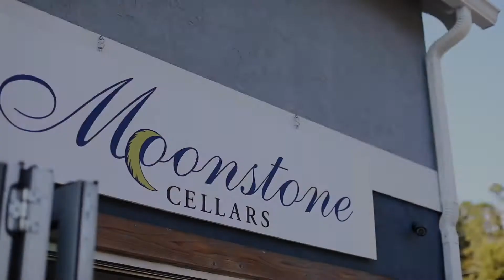Things To Do in Cambria, CA: Wine Tasting at Moonstone Cellars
When you go wine tasting in Cambria, you're likely to notice that coastal wine country is defined by a number of factors, beginning with unique volcanic and seabed soils. Learn enough about the wines made here and you'll sound like an expert talking about how the hard bedrock below ensures that vines struggle just enough to produce concentrated color and flavor. Look around and you'll see that volcanic mountains surround the valleys, this keeps the vineyards warm during the day and cool at night.

The signature of bright, lively acidity from these Highway 1 coastal wines produced in Cambria, is a direct result of the vineyards' proximity to the Pacific Ocean. The weather here – fog in the morning, breezes, then sunshine – makes for one of the world’s longest growing seasons. The winemaker's are gifted with fruit that develops slowly during a long hang time, resulting in wines of great complexity and balance.

Moonstone Cellars, one of the stops along the Pacific Coast Wine Trail around Cambria, offers varietals ranging from a lighter-style Grenache to a full-bodied Zinfandel and Cabernet Sauvignon or a crisp Sauvignon Blanc to a dry Riesling. Here there is something for every wine lover.